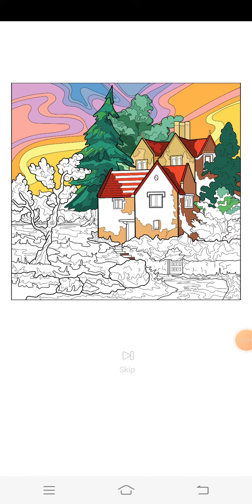coloring a house